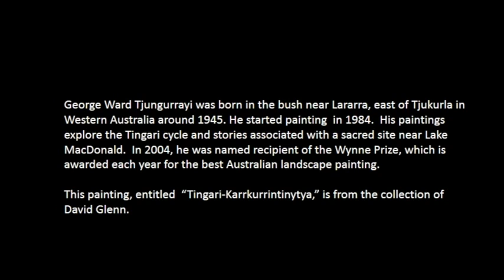George Ward Tjungurrayi Painting Tingari-Karrkurrintinytya